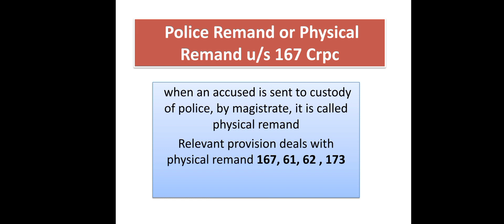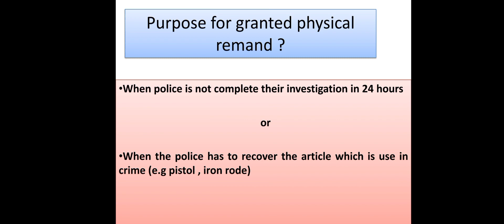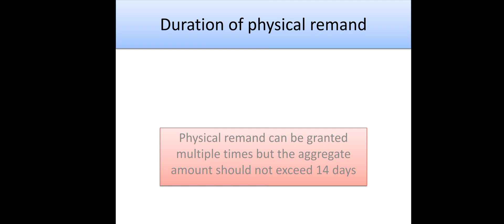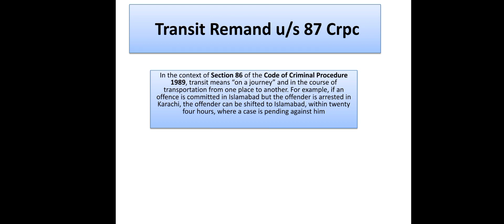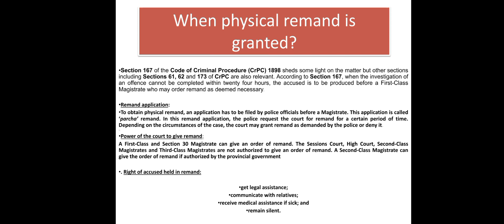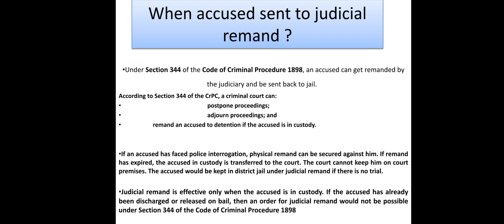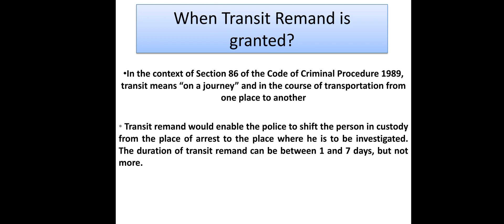Remand and its Kinds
• What is difference between POLICE remand and JUDICIAL remand
• Law of Remand I Cr.PC Section 167 & 344 I Kinds of Remand I Purpose and Process I
• Difference Among | Physical Remand | Judicial Remand | Transitory Remand
• Police Remand || Judicial Remand || Transit Remand
• Remand and its kinds. A person is Remanded in custody it means that they will be detained

• policeremand||judicialremand||transitremand
policeremand||judicialremand||transitremand